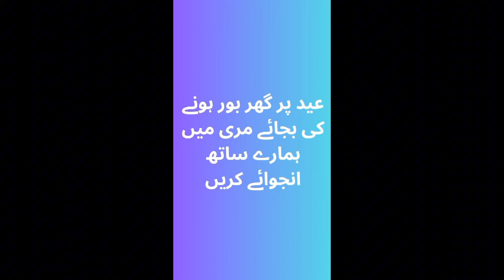TMR solution to easy livestock farming